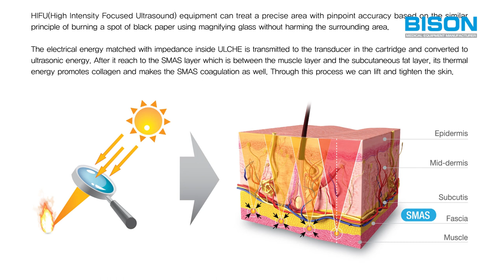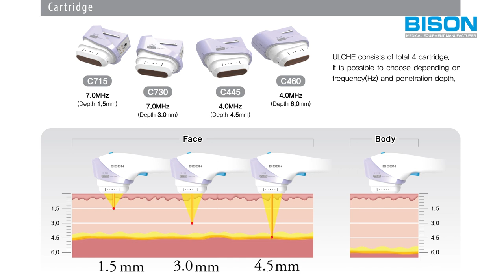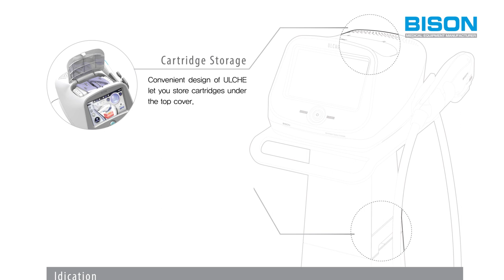BISON Medical Motion Catalog ( ULCHE )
It's a video of Motion Catalog about ULCHE

[About BISON]
Bison medical is a company developing research by medical laser equipment. It is a medical device that can perform various treatments such as pigmented lesions, vascular lesions, tattoo removal, hair removal, and skin rejuvenation.

비손 메디칼의 울체 에 대한 모션 카달로그 입니다.